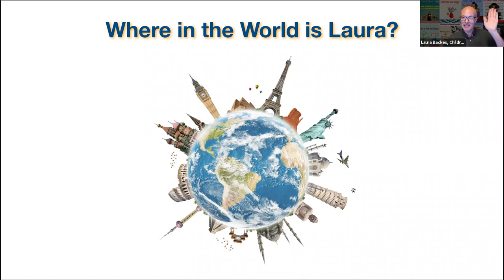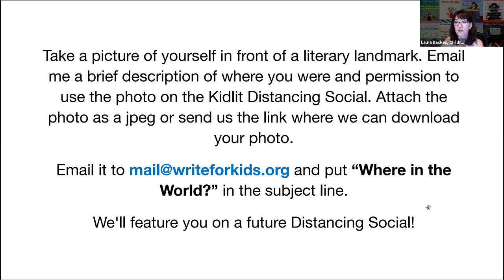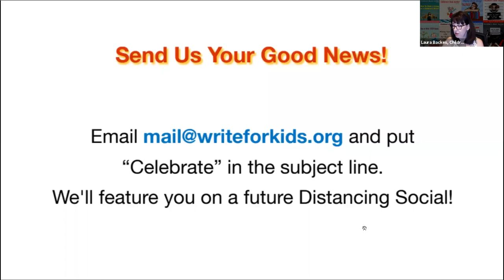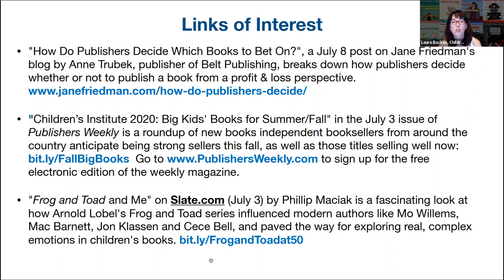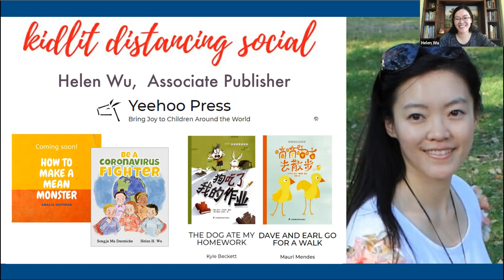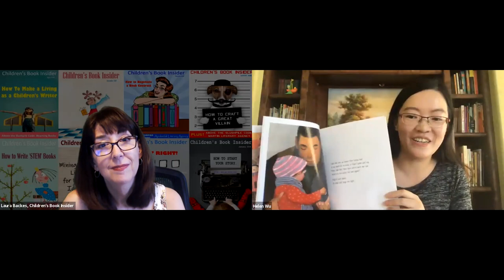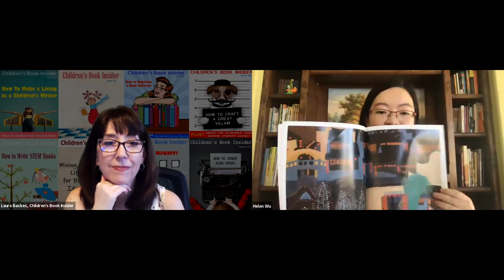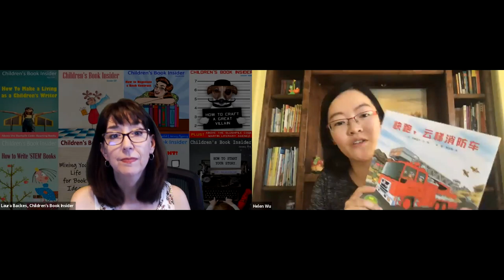Kidlit Distancing Social Helen Wu on Writing for the International Market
it's the Kidlit Distancing Social for July 16, 2020.

This week, our guest is Helen Wu, associate publisher at Yeehoo Press, a publisher dedicated to publishing fun, enchanting, and socially responsible children’s books for audiences around the world.

Helen and Laura discuss emerging worldwide kidlit trends, and opportunities for authors to publish internationally.